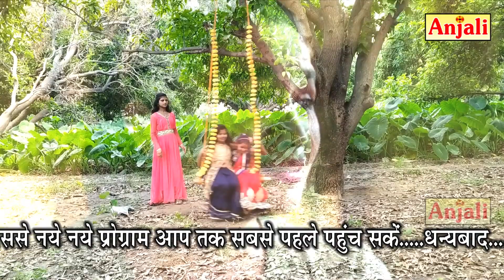मल्हार झुला डारो है बागन में II रतन कुमार शास्त्री - 7454063637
अंजली वीडिओ की शानदार प्रस्तुति
गायक : रतन कुमार शास्त्री - 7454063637